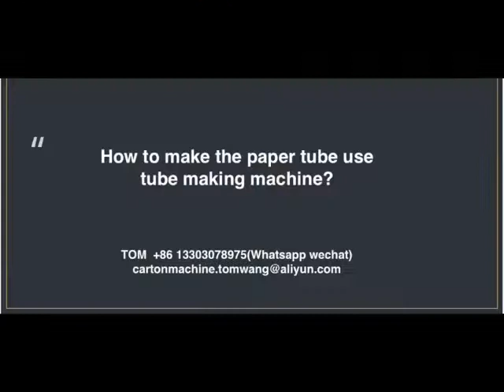paper core making machine